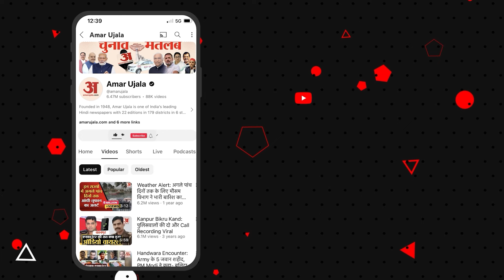Raebareli: चाचा ने की तीन साल के मासूम की गला दबाकर हत्या, जानिए क्या थी बेरहमी की वजह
रायबरेली: चाचा ने की तीन साल के मासूम की गला दबाकर हत्या, जानिए क्या थी बेरहमी की वजह